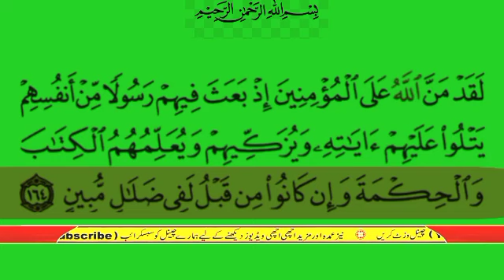surah al imran verses 164 urdu translation only | surah al imran ayat no 164 urdu tarjumma k sath